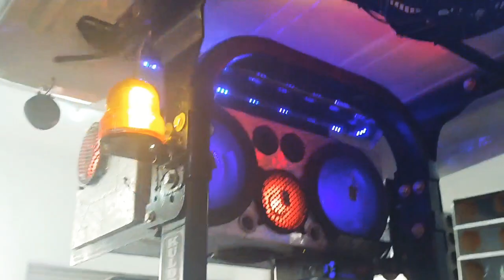Farmtrac 60 fibre roof canopy top model and amplifier sound system fitting with Kuldeep music centre